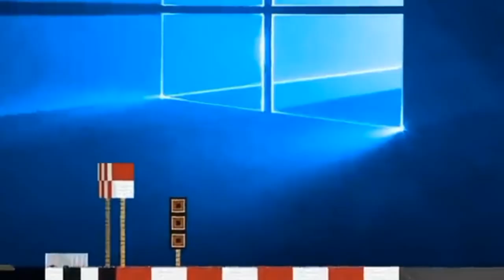alan becker ultimate Race Trailer